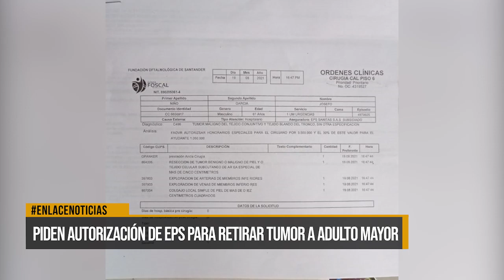Piden autorización a EPS para retirar un tumor a un adulto mayor